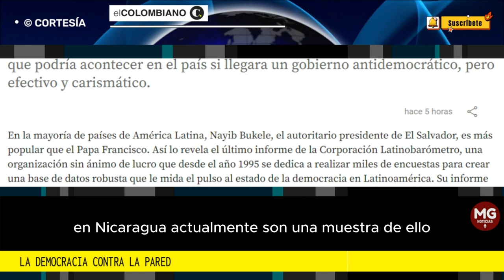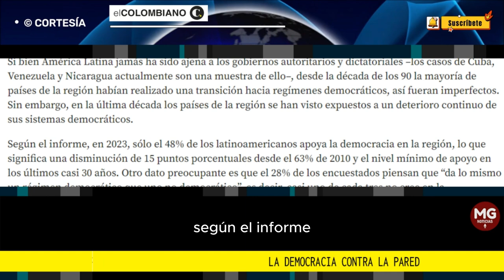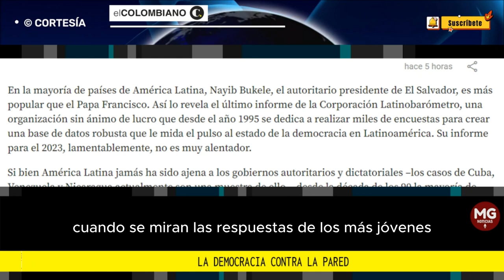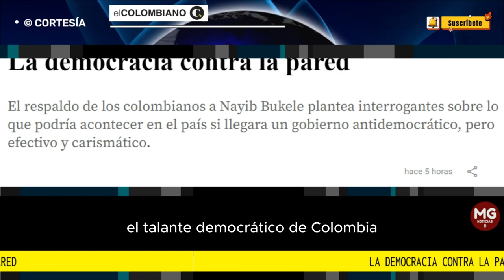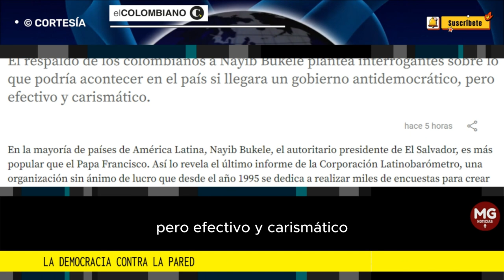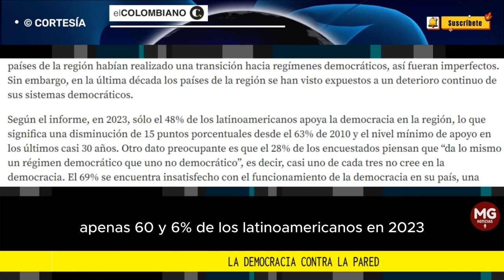DEMOCRACIA CONTRA LA PARED 📢 Editorial El Colombiano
El respaldo de los colombianos a Nayib Bukele plantea interrogantes sobre lo que podría acontecer en el país si llegara un gobierno antidemocrático, pero efectivo y carismático.